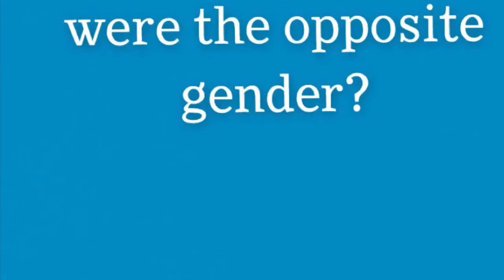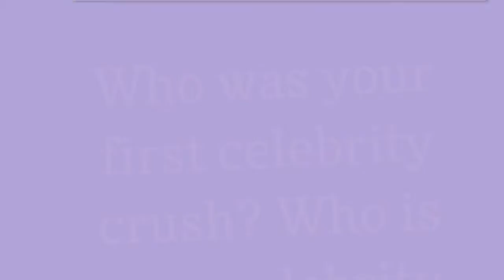ME Tag!!!!!!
Just a little something to help you get to know me better